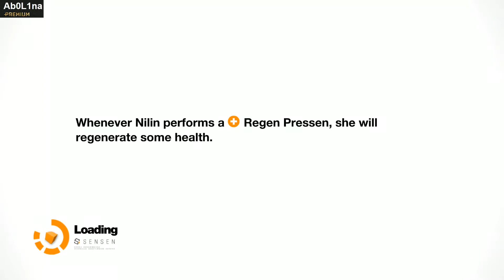Remember Me (Episode 3) - Return to the leaking Brain